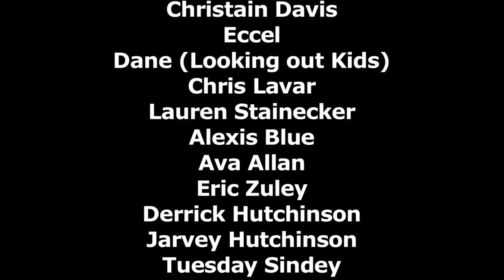David Harrison Levi Red Carpet Event